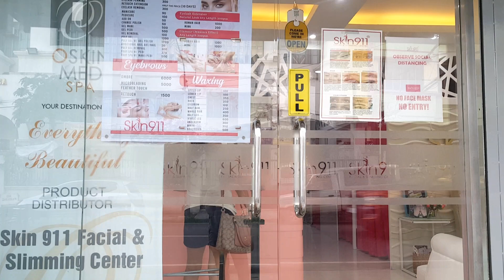PAMPER DAY: NAGPA-DIAMOND PEEL & PEDICURE | SKIN 911 | JOYFUL DAY TV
PAMPER DAY: NAGPA-DIAMOND PEEL & PEDICURE | JOYFUL DAY TV

Hi Guys! So today I decided to treat myself to diamond peel and pedicure as it has been a while since my last one. I've been working hard and staying up late in the last few weeks and wanted to do something nice for myself as I deserve it.

Enjoy watching! Let's spread good vibes! :)